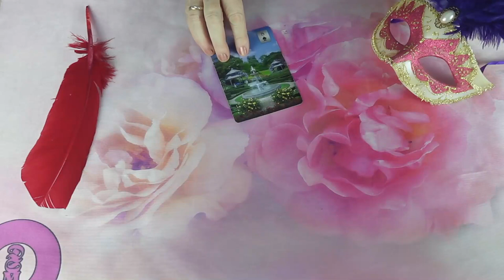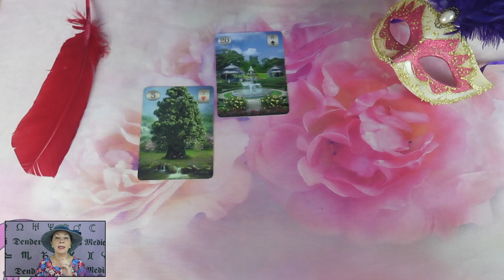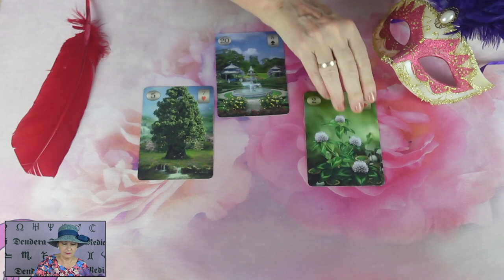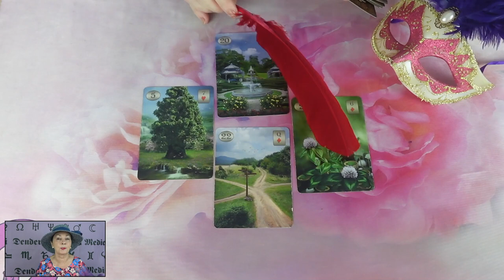Mit gondol, mit érez és mit fog tenni?💖Szerelmi jóslás💖